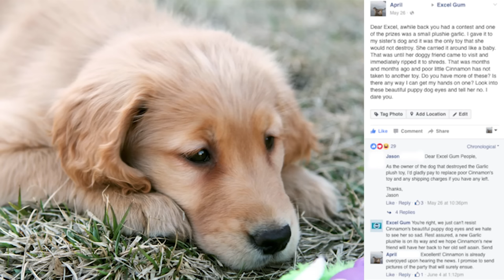Puppy reunited with her favourite toy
Cinnamon once had a garlic plushie from Excel gum that she absolutely adored. She carried it everywhere and it was her baby. Then her friend visited and straight up ate it. I reached out to the folks at Excel gum and they were nice enough to send another. Here is Cinnamon getting a new garlic, months after the loss of the first. She pranced around for half an hour showing off her new best friend.